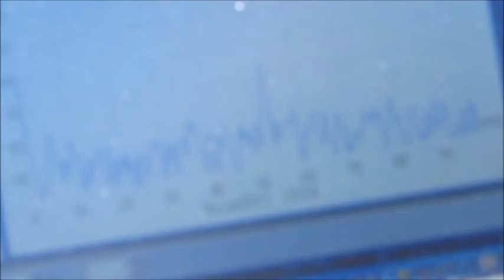超音波実験 Ultrasonic experiment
１：キャビテーションと音響流の制御技術

２：超音波専用水槽の製造、液循環制御技術

３：間接容器・治工具の設計・応用技術

４：マイクロバブル・ナノバブルの応用技術

５：超音波の測定・解析・評価技術

1: Control Technology of Cavitation and Sound Flow

2: Manufacture of Tank Only for Ultrasonic Wave, Liquid Circulation Control Technology

3: Design and Applied Technology of Indirect Container and Jigs & Tools

4: Applied Technology of Microbubble Nano Bubble

5: Measurement and Analysis / Evaluation Technology of Ultrasonic Wave